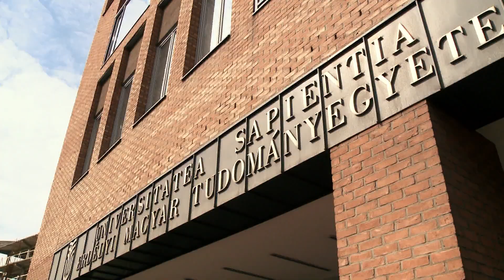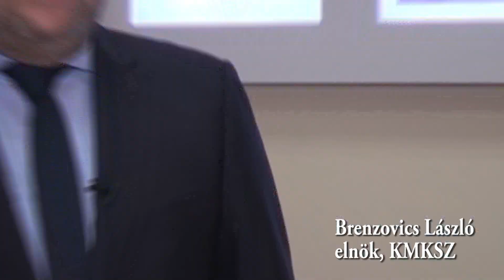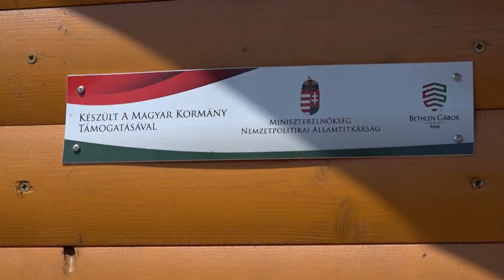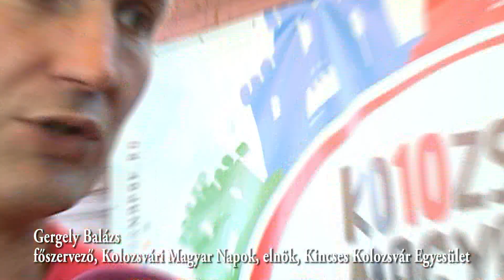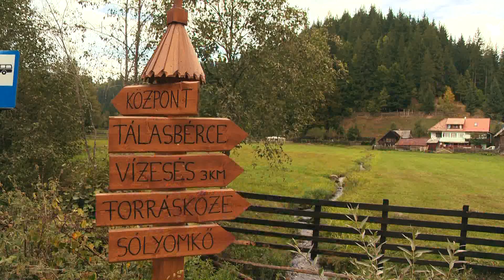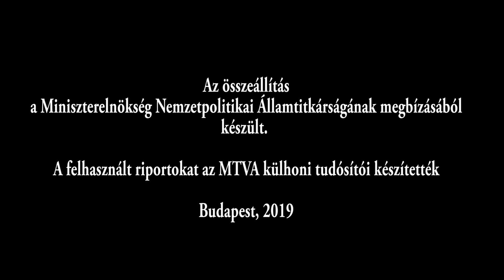Külhoni magyarnak lenni erőforrás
Mit jelent ma külhoni magyarnak lenni? Többek között erre a kérdésre is választ ad legújabb videónk. Összegyűjtöttük, hogy mi mindennel gazdagodtak a külhoni magyarok 2019-ben, mind az anyagi, mind a szakmai támogatásokat tekintve!

A Külhoni Magyarok Youtube csatorna indításával egy olyan új nemzetpolitikai felület létrehozása volt a célunk, amely a hagyományostól eltérő, újszerű módon mutatja be a Magyarország határain kívül élő magyar közösségek mindennapi életét és az anyaország értük végzett munkáját. Egy olyan csatornát kívántunk létrehozni, ahol egy helyen érhető el minden, ami nemzetpolitika, viszont teljesen új megközelítésből, új köntösben.
Egy felületet, amely egyedi és izgalmas személyes történeteken keresztül mutatja be a Kárpát-medencében és a diaszpórában élő magyarság mindennapi életét, a külhoni magyarság „arcait.”